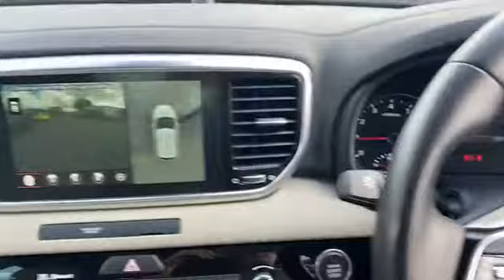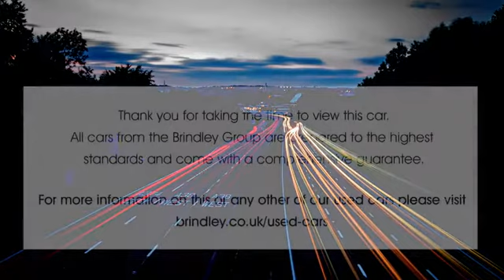BJ69POU for sale with Brindley Kia Wolverhampton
For sale BJ69POU from Brindley Kia Wolverhampton. Don't miss out on your next used car come down and test drive it today!